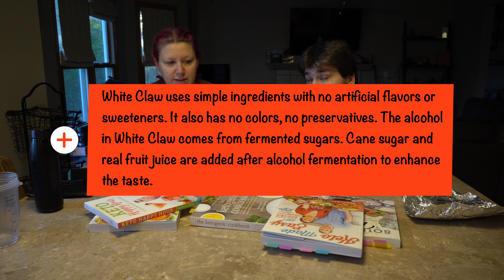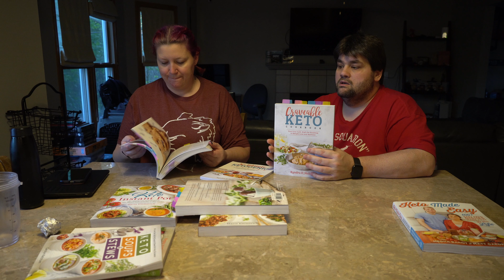Day of Eating | Our Keto Cookbooks | Giveaway Details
We don't post very many day of eating videos, and it's something we need to work on - we need to remember to either record or take pictures. So we tried to incorporate it into this video, along with the request we received to do a video about our Keto cookbooks and the details of our next giveaway!

Do you have a Keto cookbook that you love that we don't have? Let us know so we can check it out.

Links to the Cookbooks we have:
30 Minute Ketogenic Cooking
Cravable Keto
Keto Happy Hour
Keto Instant Pot
Keto Made Easy
Keto Restaurant Favorites
Keto Soups & Stews
Southern Keto
The Ketogenic Cookbook

Link for our Amazon Must Haves
Links for our cookbooks:

Prime Pantry
Amazon FreeTime Unlimited
AmazonFresh (must be an Amazon Prime member)
Amazon Prime Monthly Discounted (for qualifying customers)
Twitch Prime
Amazon Music Unlimited
Audible Romance Trial
Prime Video Channels
Amazon Family
Amazon Prime Music
Amazon Prime Video
Amazon Prime Student

Or, sign up for any of these Amazon Services:
Amazon Business Account
Amazon Home Services
Kindle Unlimited Membership
Amazon Prime Gift Memberships
Amazon Wedding Registry
Amazon Baby Registry
Audible Gift Membership

Small disclaimer: If you buy anything from our referral links (including recommended Amazon products), we receive a small commission that will help us keep the channel going, and it doesn't cost anything extra to you. We ALWAYS appreciate and thank you for any and all support on our journey! Please note that we are not health professionals in any way, always check with your doctor before starting any type of diet plan. This information is based on our own experiences with Keto.